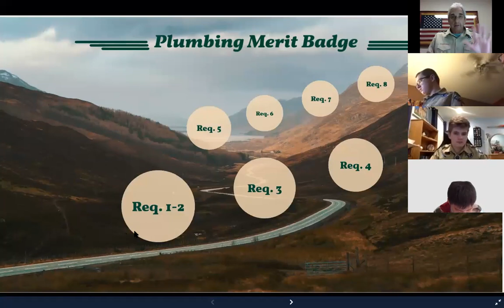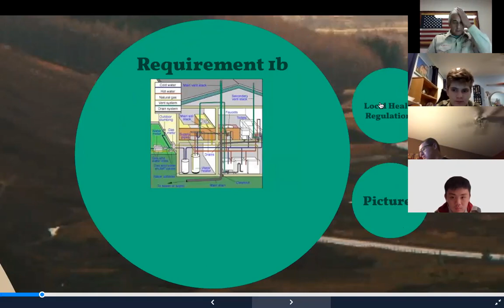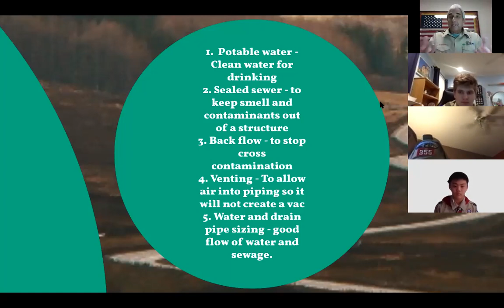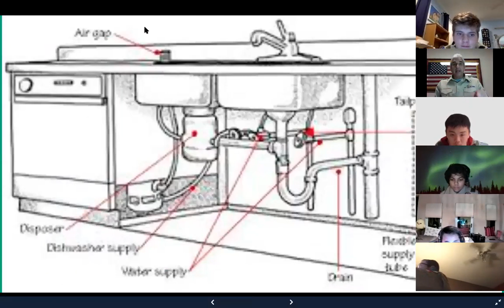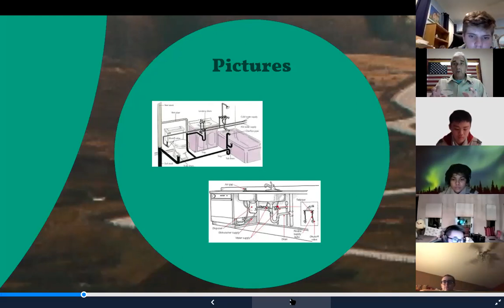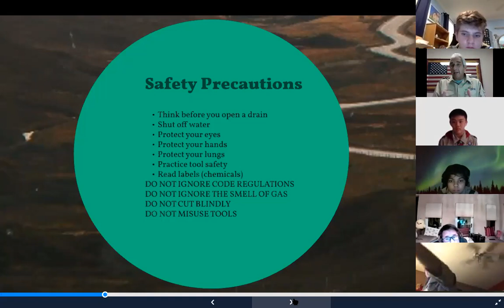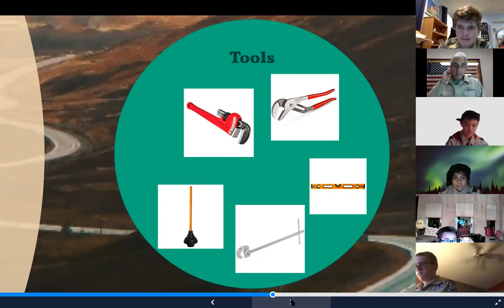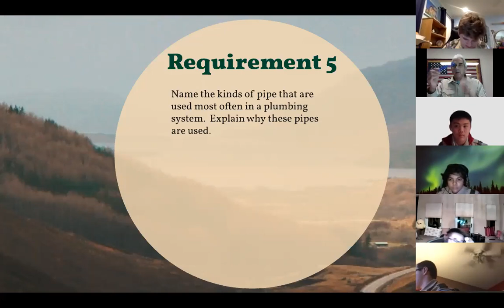Plumbing Merit Badge discussion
This is the Zoom class discussion from October 13, 2020 for Dynamic Skills Merit Badge Day.